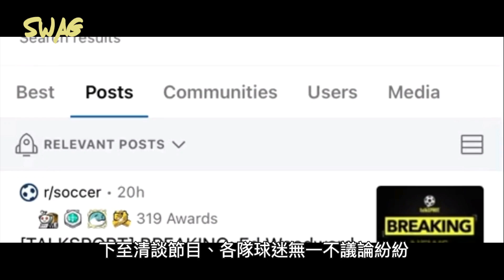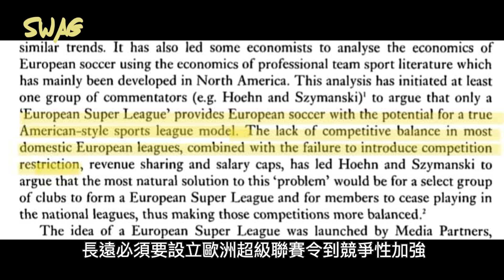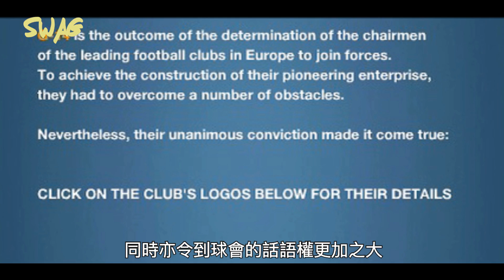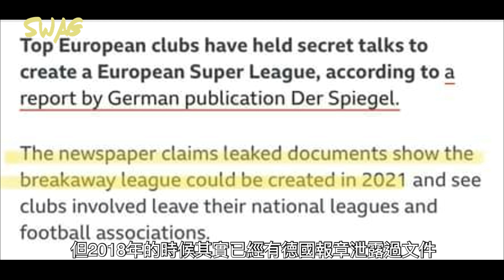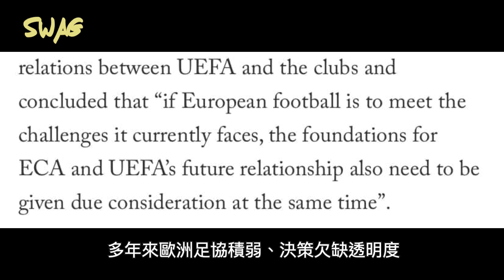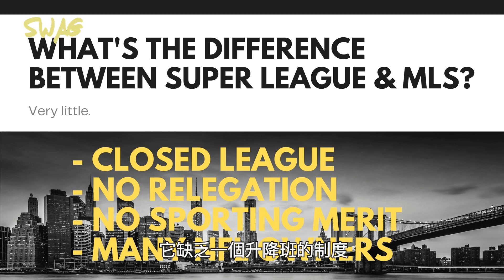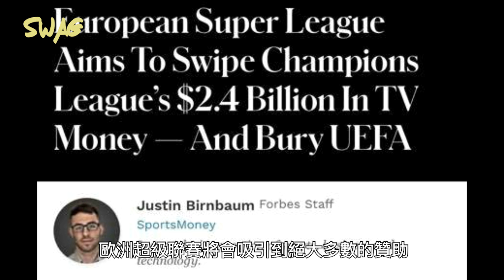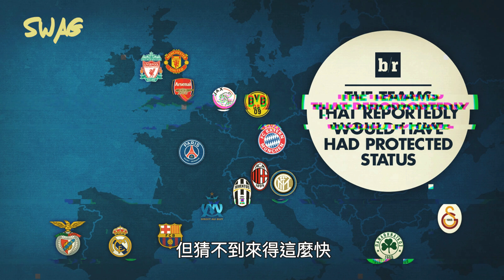球壇解密 Ep.01 |恢復帝制vs 獨裁政權—歐洲超級聯賽｜足球 故事 廣東話 中字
歐洲超級聯賽隨着各大球會退出暫時落幕，一切來得快去得快，但毫無疑問地這件事絕對是對於歐洲足協的一個極大的預警，我不打算去說一些別人說過的觀點，所以只打算說一下這件事的來龍去脈，至於有各位什麼判斷或者指教，歡迎各位在留言討論！
*一開始呢個單元諗住講吓電話門但拖拖下冇咗件事，點知一嚟就爆單大野😂